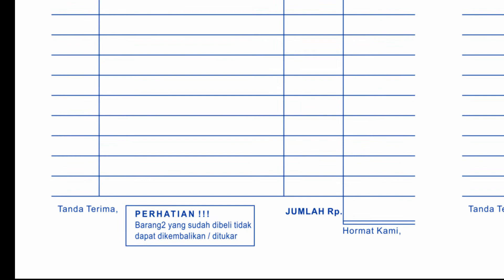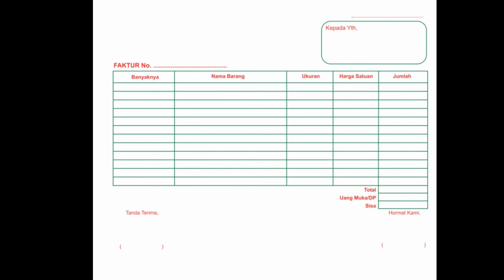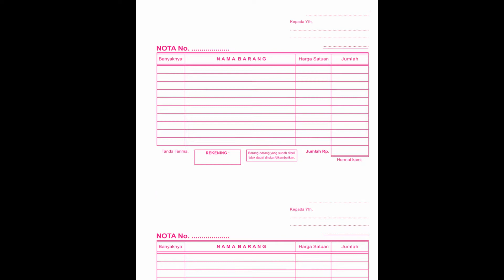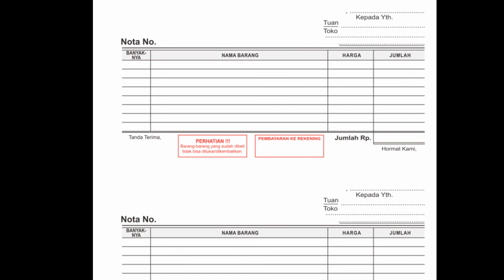Design nota bon format corel draw, pdf, png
Design nota bon faktur vector format corel draw format pdf format png GRATIS download langsung dari GDRIVE
PASSWORD dalam video
link Donwload :

Design nota bon faktur vector format corel draw format pdf format png